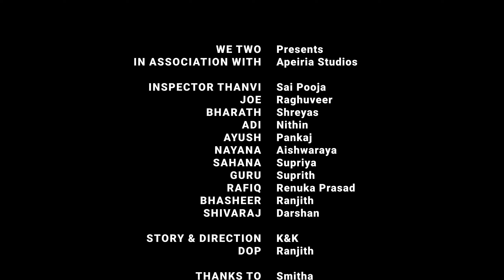Episode 5 - ಬಲೆ - The trap | ELIXIR | ಎಲಿಕ್ಸಿರ್ | Kannada Web Series | We Two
Elixir is a suspense thriller web series. A group of friends goes to reunion party in Coorg and unexpected incidents happens which leads to a thrilling hunt.

Association with  @Apeiría Studios